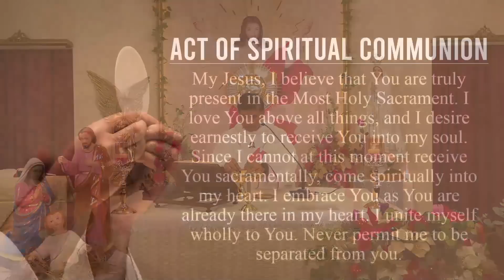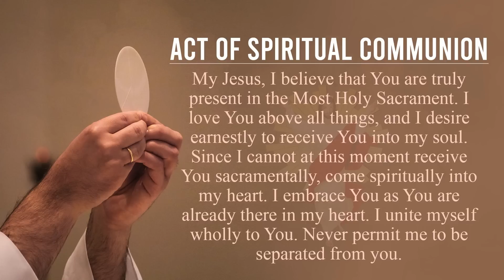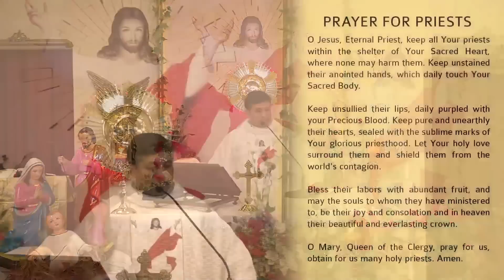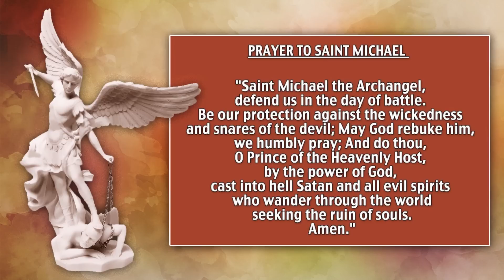Thursday Mass | Fr Michael Payyapilly VC I 5 Jan 2023 | Divine Colombo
Daily Reading for Thursday January 5, 2023
Reading 1, First John 3:11-21
Responsorial Psalm, Psalms 100:1-2, 3, 4, 5
Gospel, John 1:43-51

If you are blessed by this Holy Eucharist Celebration even in a small way, share this experience by sending the link to your friends and family. Thank you!